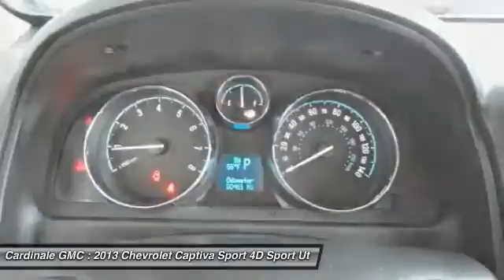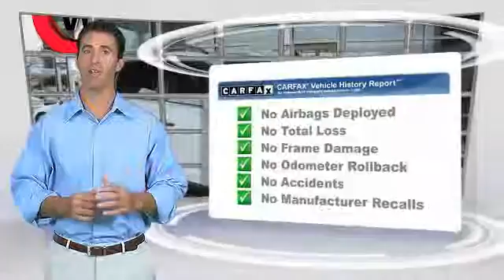2013 Chevrolet Captiva Sport Seaside CA UR25421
2013 Chevrolet Captiva Sport 2LS

Cardinale GMC
2 Heitzinger Plaza

RARE HARD TO FIND. HURRY!!!, CLEAN CARFAX, RED TAG SALE!! HURRY. , SERVICE RECORDS AVAILABLE, and SERVICED REGULARY. Are you looking for a bargain that doesn t look like a bargain? If so, look no further than this superb 2013 Chevrolet Captiva Sport. An affordable and dependable Chevrolet, it s one of the most sought after used vehicles on the market because it NEVER lets owners down. Vehicle price and availability are subject to change without notice.